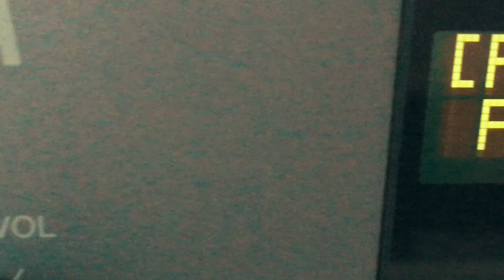Yamaha A3000 Grand Piano Improvisation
This piano is included in Yamaha's A3000 sampler, I found it on the SCSI hard disk that came with it. No additional effects, all out of the box.
If you interested in your piano you can see all Pianos that are part of the Piano Library Comparison here:

A Piano improvisation Ronald Ng Yuan Chang recorded especially for us. There is an overall comparison video available here:
Piano Comparison Improvisation (Galaxy Instruments, 8DIO, Soniccouture, Cinematic Studio Series)